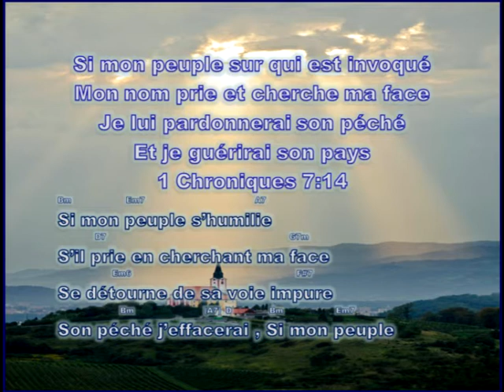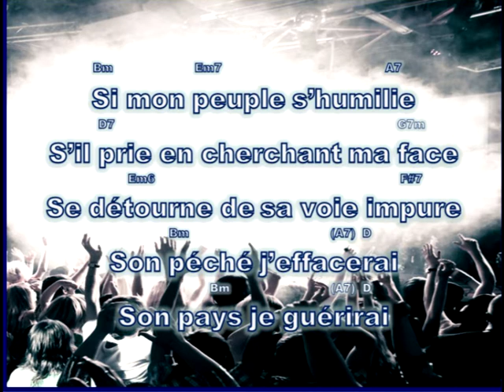Si mon peuple AVI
Arrangement musical pour chanter s'amuser et pratiquer la musique évangélique.
L'original se trouve dans JEM. Vol 1. no.23